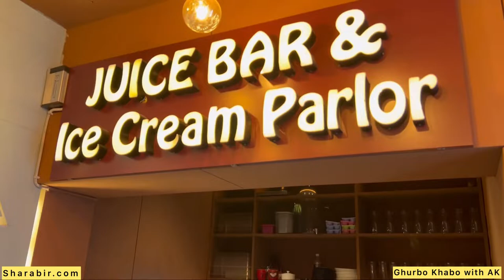The Rio Lounge | Gulshan | Cheapest buffet in the town | Abir Khan | Sharaban | Best Buffet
The Rio Lounge  আমার দেখা বেস্ট বাফেট এইটা🌸 যেমন খাবারের মান ভালো👌 যেমন ওয়েটারদের ব্যবহার তেমনি ভেতরের ইন্টেরিয়র🌸 বলতে গেলে এক কথায় অসাধারণ🖤 👌

১০০+ খাবারের আইটেম শুধুমাত্র ১০৫০|=

বাফেটটির অবস্থান গুলশান 2 এ🌸

যদি আমার মত খাদ্য প্রেমিক হয়ে থাকেন তাহলে ঘুরে আসতে পারেন The Rio Lounge  হতে🥰

কি নেই এইখানে !! ভর্তা ভাত থেকে শুরু করে আপনি এখানে পাবেন সীফুড, সুপ, সুসি, পিজ্জা, পাস্তা, চিকেন, বিফ, কাচ্চি বিরিয়ানি, মিষ্টি সহ অনেক অনেক খাবার ... আপনি চাইলে আপনার পরিবার সহ ঘুরে আসতে পারেন এই সুন্দর বুফে রেসটুরেন্ট The Rio Lounge থেকে ..

𝐀𝐝𝐝𝐫𝐞𝐬𝐬:
Gulshan Pink City Market (7th Floor), 15th Avenue, Gulshan-2, Dhaka-1212

𝐁𝐮𝐟𝐟𝐞𝐭 𝐋𝐮𝐧𝐜𝐡 includes more than 𝟏𝟎𝟎 𝐦𝐞𝐚𝐥𝐬, including VAT and service charges, the price is only @𝟏𝟎𝟓𝟎𝐭𝐤.

𝐁𝐮𝐟𝐟𝐞𝐭 𝐃𝐢𝐧𝐧𝐞𝐫 includes more than 𝟏𝟐𝟎 𝐦𝐞𝐚𝐥𝐬, including VAT and service charge, the price is only @𝟏𝟐𝟓𝟎𝐭𝐤.

**𝐖𝐢𝐭𝐡 𝐔𝐧𝐥𝐢𝐦𝐢𝐭𝐞𝐝 𝐒𝐨𝐟𝐭 𝐃𝐫𝐢𝐧𝐤𝐬 & 𝐖𝐚𝐭𝐞𝐫.**

Enjoy Buy one Get one free @ 𝐁𝐮𝐟𝐟𝐞𝐭 𝐋𝐮𝐧𝐜𝐡 & 𝐃𝐢𝐧𝐧𝐞𝐫  with 𝑱𝒂𝒎𝒖𝒏𝒂 𝑩𝒂𝒏𝒌 𝑪𝒓𝒆𝒅𝒊𝒕 𝑪𝒂𝒓𝒅 & 𝐃𝐡𝐚𝐤𝐚 𝐁𝐚𝐧𝐤  𝐂𝐫𝐞𝐝𝐢𝐭 𝐂𝐚𝐫𝐝 (## " 𝐄𝐱𝐜𝐞𝐩𝐭 𝐓𝐡𝐮𝐫𝐬𝐝𝐚𝐲, 𝐅𝐫𝐢𝐝𝐚𝐲, 𝐒𝐚𝐭𝐮𝐫𝐝𝐚𝐲 & 𝐆𝐨𝐯𝐭. 𝐇𝐨𝐥𝐢𝐝𝐚𝐲𝐬. ")

We guarantee that you'll find something new here every time you visit us.

𝟎𝟏𝟗𝟗𝟖 𝟒𝟎𝟎𝟓𝟎𝟎, 𝟎𝟏𝟗𝟔𝟏 𝟒𝟎𝟎𝟒𝟎𝟎

𝐋𝐮𝐧𝐜𝐡 𝐓𝐢𝐦𝐞: 1:𝟎𝟎𝐩𝐦-4:0𝟎𝐩𝐦
𝐃𝐢𝐧𝐧𝐞𝐫 𝐓𝐢𝐦𝐞: 7:𝟎𝟎𝐩𝐦-10:0𝟎𝐩𝐦

𝐒𝐞𝐚𝐟𝐨𝐨𝐝
🔘 Octopus /  Whole Coral BBQ(Sunday- Wednesday )
🔘 Crab BBQ / Masala Crab
🔘 Prawn Lemon Curry/
      Prawn Malai Curry/
      Prawn Chilli Onion
🔘 Tandoori Pomfret
🔘 Fried Squid Calamari
🔘 Grilled Kingfish
🔘 Dory Fish Tikka
🔘 Dory Fish Fillet
🔘 Szechuan Fish/ Sweet & Sour Fish
🔘 Tuna Fry

𝐀𝐩𝐩𝐞𝐭𝐢𝐳𝐞𝐫
🔘 Chicken Momo
🔘 Spring Roll
🔘 Cosmos Wonton
🔘Chicken Lollipop
🔘 Vegetable Tempura
🔘 Butter Naan/Plain Naan
🔘 Dinner Soft Roll
🔘 French Fry

𝐒𝐮𝐬𝐡𝐢
🔘 Egg Sushi /
 Vegetable Sushi
🔘 Fish Sushi/
 Chicken Sausage Sushi

𝐒𝐨𝐮𝐩
🔘 Thai Soup Thick
🔘 Clear Vegetable Soup
🔘 Chicken Corn Soup /
      Creamy Mushroom Soup
🔘 Nehari

𝐌𝐚𝐢𝐧 𝐃𝐢𝐬𝐡
🔘 Mutton Kacchi / Mutton Rezala/
      Hyderabadi Chicken Biriyani/
      Beef Tehari/Khichuri
🔘 Tandoori Chicken
🔘 Chicken Reshmi Kebab
🔘 Chicken Shami Kebab
🔘 Steam Rice
🔘 Beef Sheek Kebab

𝐈𝐧𝐝𝐢𝐚𝐧 𝐂𝐮𝐫𝐫𝐲
🔘 Chicken Karai
🔘 Chicken Butter Masala
🔘 Vegetable Do-piazza
🔘 Beef Liver Curry
🔘 Beef Bhuna
🔘 Butter Fry Daal/Daal Makhani
🔘 Beef Daal Gosht
🔘 Aloo Mutter
🔘 Rui Fish Do-piazza/Fry
🔘 Roasted Chicken

𝐓𝐡𝐚𝐢 & 𝐂𝐡𝐢𝐧𝐞𝐬𝐞
🔘 Egg Fried Rice
🔘 Egg Vegetable Noodles/Pad Thai
🔘 Thai Vegetable
🔘 Chicken Basil Leaf
🔘 Chicken Cashew Nut
🔘 Fried Chicken
🔘 Japanese Chicken/Spicy Chicken
🔘 Sauteed Wings
🔘 Chinese Vegetable
🔘 Chef's Special Items

𝐂𝐨𝐧𝐭𝐢𝐧𝐞𝐧𝐭𝐚𝐥
🔘 BBQ Wings
🔘 Mexican Chicken
🔘 Peri-Peri Chicken
🔘 Moroccan Chicken
🔘 Pasta Penne Villa
🔘 White Sauces Pasta
🔘 Sauteed Vegetable
🔘 Paprika Potato

𝐒𝐚𝐥𝐚𝐝
🔘 Fresh Fruit Salad
🔘 Pineapple Salad
🔘 Pasta Salad Vegetable
🔘 Greek Salad
🔘 Chicken Cashew Nut Salad
🔘 Beef Salad
🔘 Fish Salad
🔘 Shrimp Pasta Salad
🔘 Russian Salad
🔘 Deshi Mixed Salad
🔘 Chicken Pineapple salad
🔘 Papayas Salad
🔘 Fresh Garden Salad
🔘 American Salad
🔘 Cucumber Salad
🔘 Egg Vegetable Salad
🔘 Potato Chat Salad
🔘 Chickpeas Salad
🔘 Red Beans Salad
🔘 Guava Salad

𝐒𝐚𝐮𝐜𝐞𝐬
🔘 Chilli Sauce
🔘 Tomato Sauce
🔘 Green Chilli Sauce
🔘 Cocktail Sauce
🔘 Tamarind Sauce
🔘 Garlic Sauce
🔘 White Sauce
🔘 Green Olive
🔘 Black Olive
🔘 Pickle
🔘 Lemon
🔘 Slice Tomato
🔘 Green Chilli
🔘 Slice Onions
🔘 Cucumber
🔘 Carrot
🔘 Tofa Sauce*
🔘 Mustard Sauce
🔘 Mint Sauce

𝐓𝐫𝐚𝐝𝐢𝐭𝐢𝐨𝐧𝐚𝐥
🔘 Mach Vorta
🔘 Shim Vorta
🔘 Chingri Vorta
🔘 Tomato Vorta
🔘 Begun Vorta
🔘 Dim Vorta
🔘 Borboti Vorta
🔘 Kacha Kola Vorta
🔘 Pepe Vorta
🔘 Aloo Vorta
🔘 Dhonia Pata Chatni
🔘 Kalo Jira Vorta
🔘 Chef's Special Items

𝐃𝐞𝐬𝐬𝐞𝐫𝐭𝐬
🔘 Reshmi Jalebi
🔘 Red Velvet Cake/Rice Pudding
🔘 Vanilla Cake
🔘 Chocolate Cake
🔘 Strawberry Butter Cake/Mousse Cake
🔘 Creamy Caramel/Tropical Pudding
🔘 Bread Butter Pudding
🔘 Shahi Tukra
🔘 Orange Jelly/Panna cotta
🔘 Strawberry Jelly/Belgium Chocolate Pastry
🔘 Semai/Kunafa/Dry Semai
🔘 Sweet & Sour Yogurt
🔘 Firni/Gajor Semai
🔘 Roshmalai / Orange Tart
🔘 Chef's Special Desserts